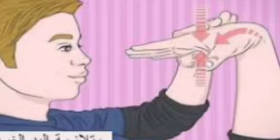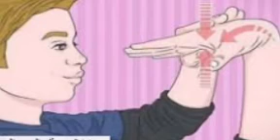اليد المتمردة - فيلوباتير ناصر - رضوي مجدي - دنيا سعد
الفيديو الثاني في  سلسلة كبسولة علمية